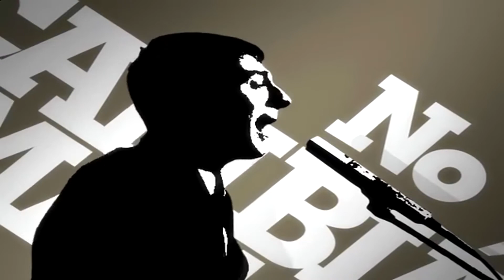El Cuarteto de Nos - Ya no sé qué hacer conmigo HD 60fps